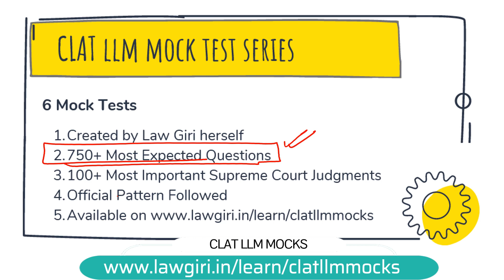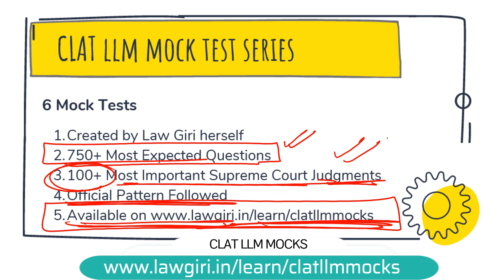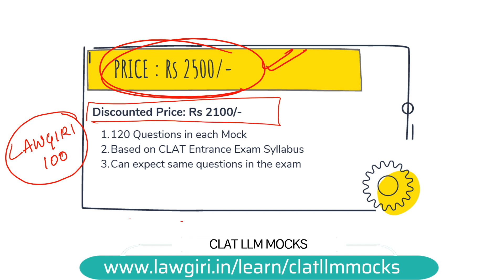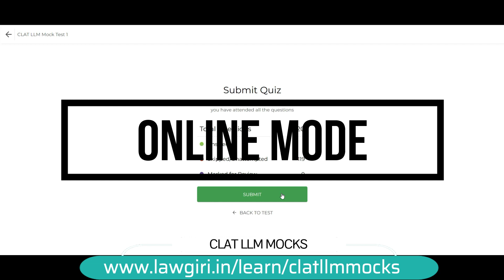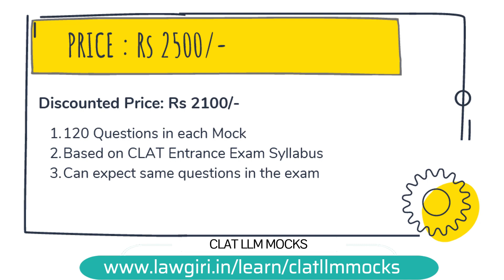CLAT LLM Mock Tests by Law Giri|CLAT PG Sample Test Series|LLM 2023 Most Important SC Judgments